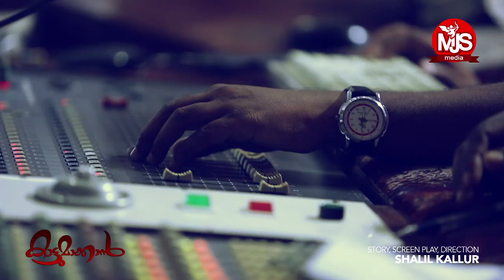Kattumakkan Malayalam Movie Song Thaalam Puthu Mazha feat.HARIHARAN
After the Film named ‘Dolls’, Shalil Kallur is coming with his new film titled as ‘Kaattumaakkan’. It’s the story of Madhavan’s life, character played by Mukesh. Madhavan is an ordinary man living in a village with his wife Gauthami and children Neethu and Rahul. An unexpected person came into their happy family life and very soon their happiness and family is destroyed by that person. Madhavan’s was not the first family thus destroyed by that unknown person. But Madhavan is the first one who got ready to take his revenge upon that man.
Madhavan had planned that man’s murder and he executes it. But he not tried to escape from the punishment. He surrendered to the police. But the unexpected turn of events happens in a way that police investigation shows that Madahavan was innocent and that unknown person had died even before Madhavan had killed him. And there are few more people came out with the claim that they killed that particular person and they also had evidence in their hands to prove that they are the killers. Then the investigation becomes really interesting and that is what forms the plot of this film.
The film is already on the floors now and it has been produced by MJS Media Under the banner of M J S Media. Mukesh playing the character of Madhavan as said above and Anju Nair playing the character called Gauri. Rahul and Eden Kuriakosse playing the Hero and heroine of this film respectively. Apart from these, actors like Nazar- mugesh- Sreekumar-Jayraj warier -Vijay menon. Rahul Ravi. Sajimon Parayal.
Sajan Palluruthy- Moideen Koya- Indriance- Sadeesh Menon- Fizal- Vishnu Babu- Rastam Ravather -Sachin Raj- Madhusudnan-Narynan Nayar- Majeed Kolliyil- dharmajan bolgatty-Azees-Noushad Oazeez – Sivadas Mattanoor – Hares – Seraj – Pashanam Shaji – Sumesh -Manoj Madhu – Sadham Hussain – Vishnu Unnikrishnan – Bineesh Bastin – Shabjaan – Renji Varghese – Dileep Guruvayoor – Shakir sathar – Umar Farook
etc also playing prominent roles.
Anil vadakkekkara is the DOP of the film. Lyrics for the film is penning down by Rafeeq Ahammed, Rajiv Alunkal and Sajeev Navakam and music department is controlled by Shine,Project Coordinator -Harif Orumanyoor, Project Designer- Sangeeth Ashtamichira. Murali Guruvaayoor. Story and script was written by the director Shalil Kalloor himself and the dialogues were written by Rasheed Parackal. V T Sreejith will do the editing of the film and the distribution of the film will be done by Mahadeva films. Famous south indian actor Nasser also doing a very key role in this film.
Story, Screen play, Direction: SHALIL KALLUR
Producer: MJS Media & Mathew Arracken and Prakash Kuruvilla
Executive Producer  - Rajeevan Chulliparambil -  Navis Xaviour
Supporting Producer  - T.T.Varghese -Jassan johan
Dialog Written - Rasheed parakal
D.O.P  -  Anil Easwar
Project Co-ordinator   -  Harif Orumanayur
Project Designer  -   Sangeeth Ashtamichira.
Film Editing  -  V.T.Sreejith
Costume Designer  -   Indrans jayan
Songs Costume   - Ayyappan R Nath
Make up  - P.N.Mani
Art Director  -  Indu Lal
Choreographer  -  Imithiyas Aboobacker
Fight master  -  Run ravi
Production Controller   -  Murali .P.E.
Chief Associate  -  K.G.Shiju
Finance Controller  -  Biju L.Govind.
Pro  -  A.S.Dinesh
Still Photography   -   Saleesh Gopal
Poster designs  -  Pradeep Balakrishnan
Production Executive  -  Rajan
Study Cam   -  Santhosh anima
Editor & Financial Advisor   -  Naveen P Vijayan
Line Producer  - Mushthaque Kariyadan
Distribution  -  Mahadeva Cinemas
Focus puller  and Assistants  -  Rijo - Eby – Ajith
Associate Camera man  -  Rahul- Renjith
Associate Director  - Ameer
Assistant Directors - Vijith Fame ,
Associate Editor  -  Sreejith
Lab  -  Artline movie lab Ernakulam
Camera and Unit - Artline movie lab Ernakulam
Sound Effects -  Megha media
DTS Mixing   -  Megha media
Location Manager   - George
Colorist   - Ajay and Anoop
Art Associate – Saji Panchajanyam
Title graphics and cg   -   Mambo animation
Songs Details
Singers - Hariharan - Rimi Tomi - Shweta mohan - Najim Arshad - Jayaraj  Warrier  -
Shine Issai - Pradeep Palluruthy -  Nikhil
Lyrics - Rafeeq Ahammed -  Rajeev Alunkal - Sajeev Navakam
Music Director - Shine Issai and Murali Guruvayoor
Background Score -  Sejo John
Music Composer-Daly Aruja